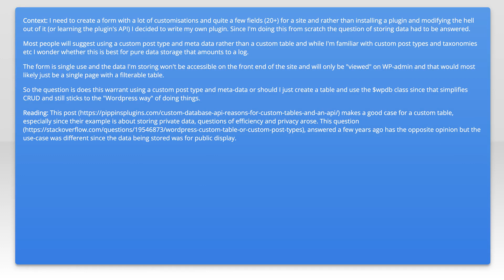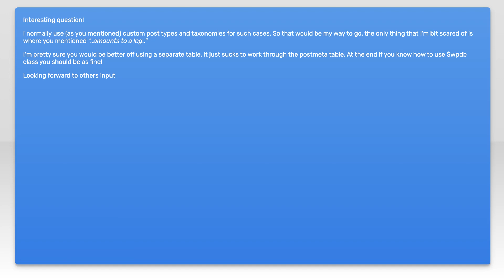What is best practise for storing custom data for Wordpress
php: What is best practise for storing custom data for Wordpress

Related to: php, mysql, wordpress